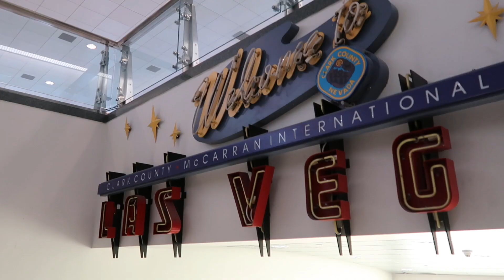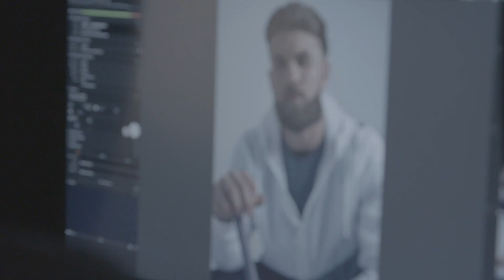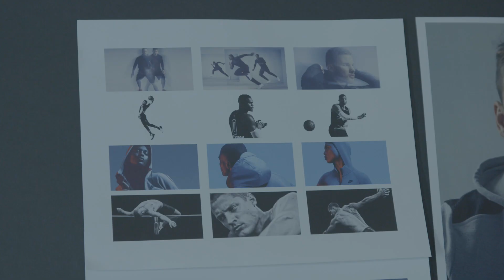I ASKED BRYCE HARPER THE IMPORTANT QUESTIONS! MLB THE SHOW 19 COVER SHOOT!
AD MLBTHESHOW19 BRYCEHARPER, BRYCE HARPER MLB THE SHOW, BRYCE HARPER COVER